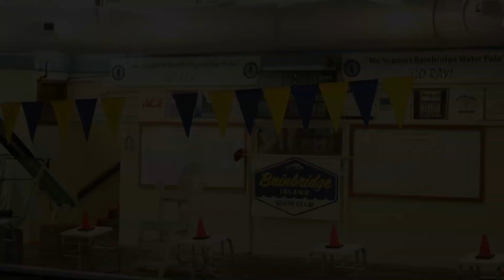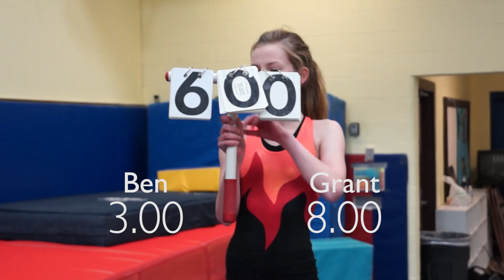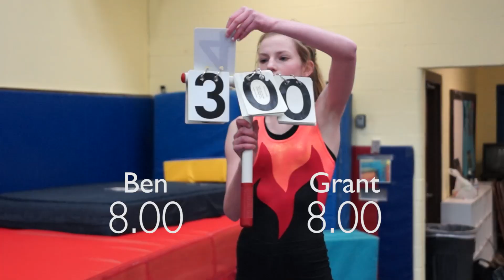Spartan News - Episode 8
Episode 8 of Spartan News for the week of February 14th, 2014. Happy Valentines Day!

REPORTERS
Jeremy Greer
Jacqueline Hutchins

SPORTS REPORTERS
Jeremy Greer
Colin Costello
Ben Cowan
Grant Dalton

PRODUCED BY
Colin Costello
Ben Cowan